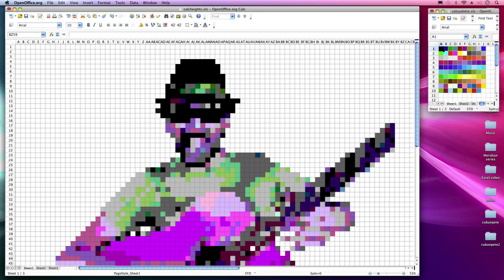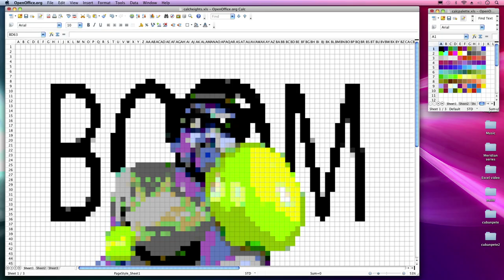Stop-Motion Excel (Spreadsheet Animation) - Joe Penna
Send Me Stuff:

MysteryGuitarMan, inc.